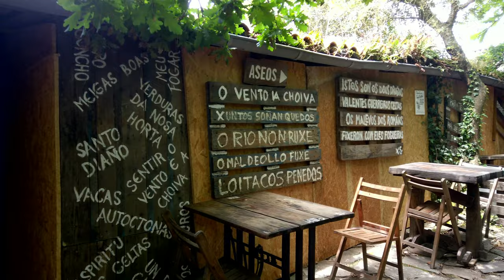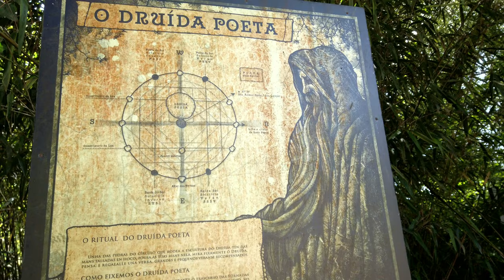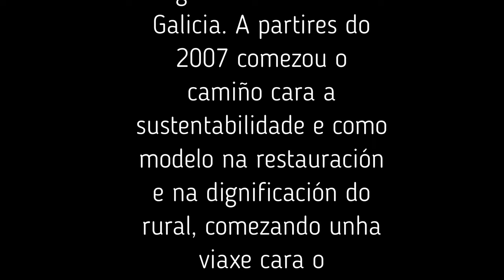Viagem a Santiago Compostela. Fogar de Santiso. (4K)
FOGAR DO SANTISO TEO
Trasellas, 13, CP15886 Teo

O FOGAR DA POESÍA E DA CULTURA GALEGA
Que toquen as gaitas doces muiñeiras
E escoitade logo os nosos Druídas
Bebendo bo viño e tamén queimada
Teremos boa festa e máis Carallada